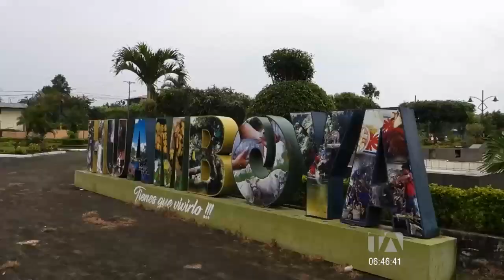Localidades afectadas por las lluvias en el cantón Huamboya